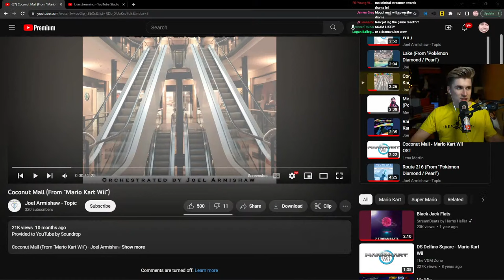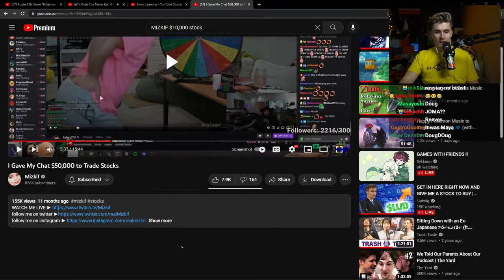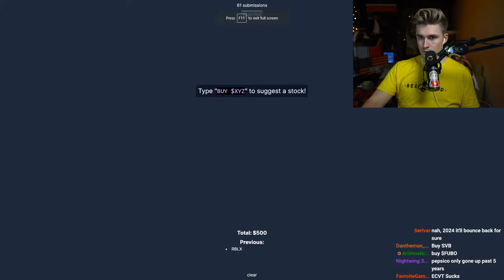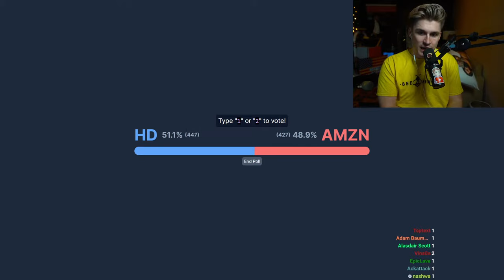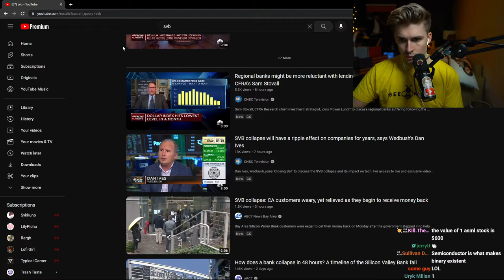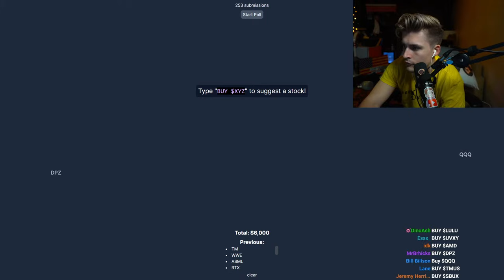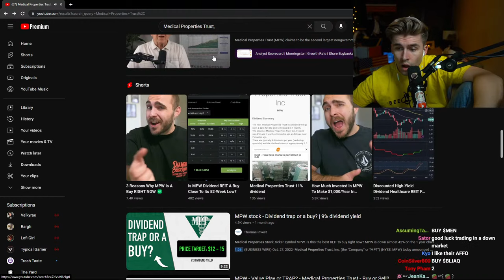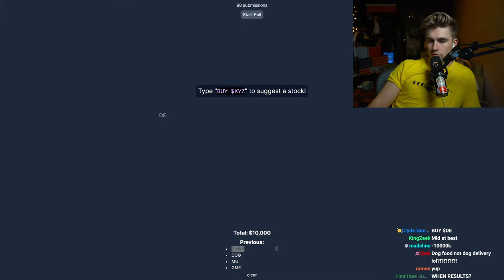CHAT BUYS $10K WORTH OF STOCKS, NITRO RACING, CHESS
00:00 Talmbout Streamer Awards, Oscars, DougDoug
26:12 Chat buys stocks
2:51:48 Nitro Stream Racing with chat
3:29:25 Chess until I lose